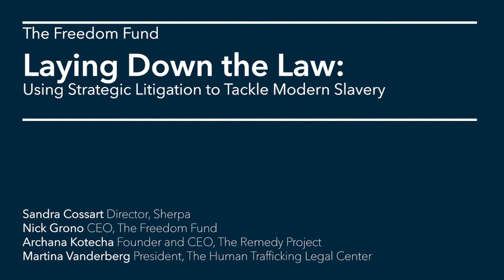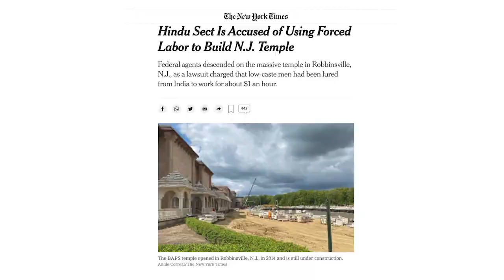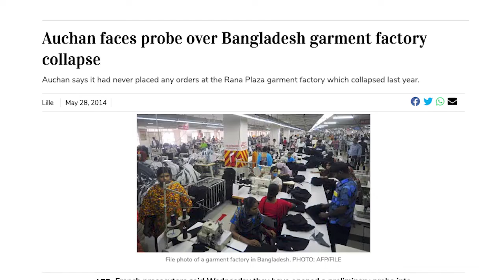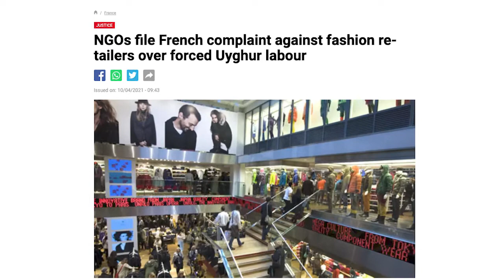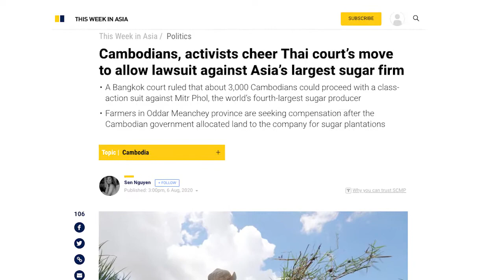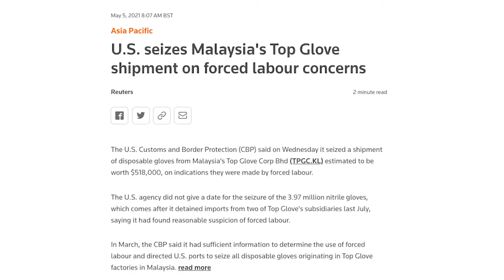Laying Down the Law: Using Strategic Litigation to Tackle Modern Slavery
In May 2021, the Freedom Fund hosted a webinar about how strategic litigation is being used to drive corporate accountability for forced labour. Speakers reflected on the impact of anti-slavery strategic litigation to date and the opportunities for broadening both the use of strategic litigation and its impact.

Speakers
Sandra Cossart - Director, Sherpa
Nick Grono - CEO, The Freedom Fund
Arachana Kotecha - Founder and CEO, The Remedy Project
Martina Vanderberg - President, The Human Trafficking Legal Center